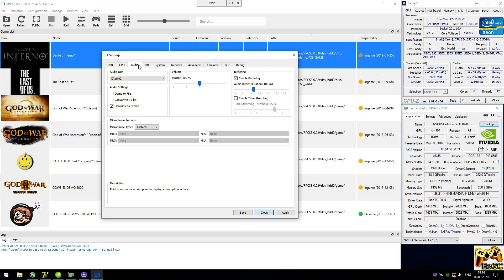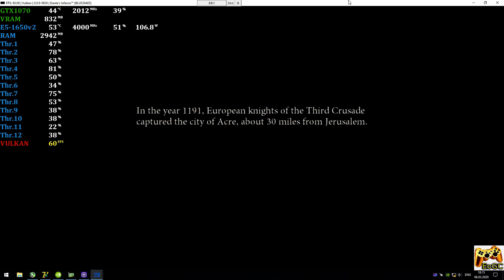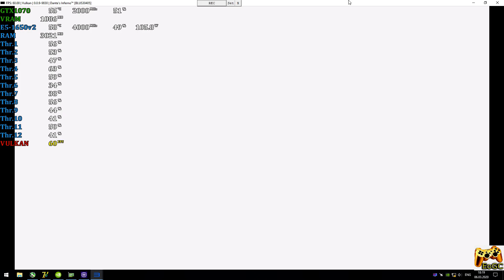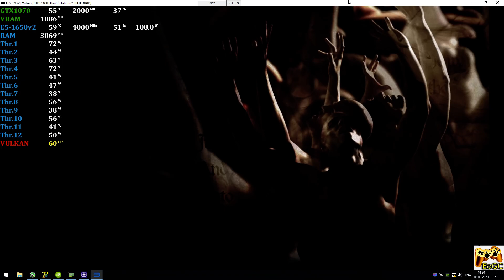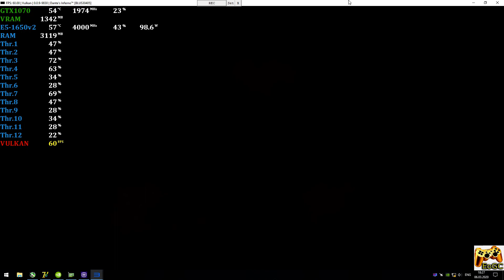RPCS3 0.0.9 [PS3 Emulator] - Dante's Inferno [4K-Gameplay] E5-1650v2 #19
[PC-Specs]
CPU: Intel E5-1650v2 @ 4.0 GHz (MB X79 Deluxe 6.11),
CPU Cooler: Arsylid CN609P @ 1200rpm,
RAM: 2x8GB DDR3-1866 MHz CL9 (Samsung CMA, 2R),
GPU: Nvidia GTX 1070 8GB (ASUS ROG Strix),
[Game]
Dante's Inferno (PS3)
Status: Playable / Ingame (Progress)
Scale Resolution 300% (2160p-UHD) + Vblank 120
[Explain]
Realtime Footage
Recording: ShadowPlay
Monitoring: MSI Afterburner + RTSS
[PS]
Работает хорошо, но требуется многоядерный процессор, чтобы звук не хрипел.
Ждем обновлений :)